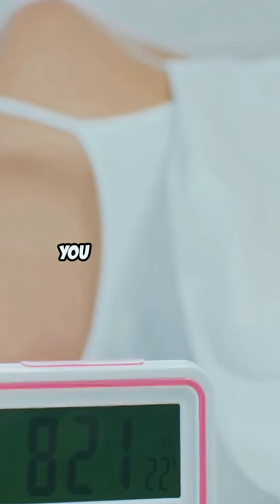Why You Feel Tired Even After Sleeping:The Science Explained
Hi,
Ever wondered why you feel tired even after a full night’s sleep? In this visually engaging explainer video titled “Why You Feel Tired Even After Sleeping,” we delve into the psychological and biological factors that contribute to morning fatigue. Explore the impacts of sleep disorders, lifestyle choices, and mental health on your rest quality.

Watch as we illustrate key sleep stages with captivating animations, from restorative REM to the challenges of insomnia and anxiety. Discover the science behind your circadian rhythm and how external factors like blue light and chaotic routines can leave you feeling drained.

Join us on this journey to optimize your sleep and reclaim your energy!